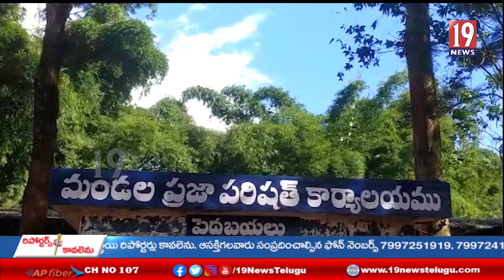ఆదివాసి మాతృబాష వాలంటీర్ల సమస్యలును పరిష్కరించాలని పిర్యాదు చేసిన వాలంటీర్లు -విశాఖ జిల్లా